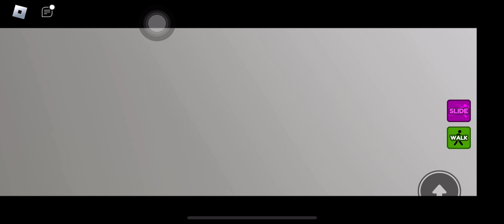Roblox - Squid Game O - Gameplay Walkthrough Part 14 - ( iOS )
Roblox - squid game o - Gameplay walkthrough Part 14
iOS , Android